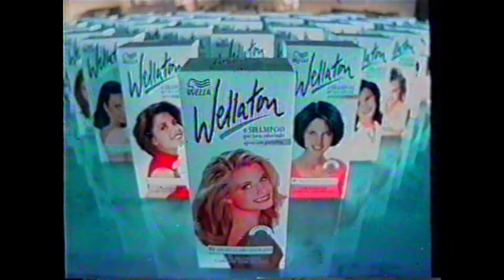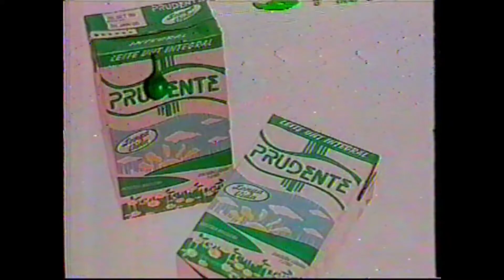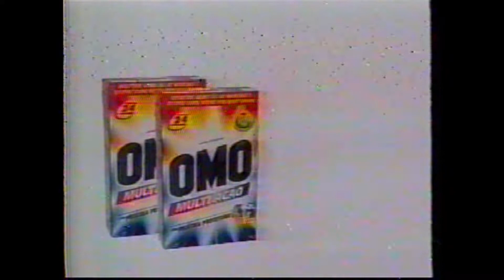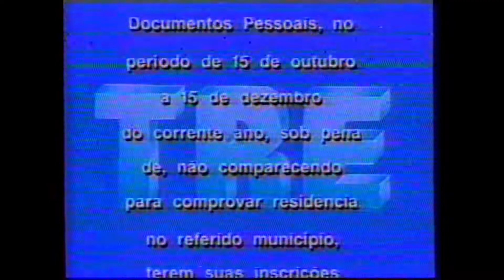Intervalos: Mais Você - TV Coroados de Londrina (28/10/1999)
Capturado em VHS pela TV Coroados, canal 3 VHF em Londrina (PR).